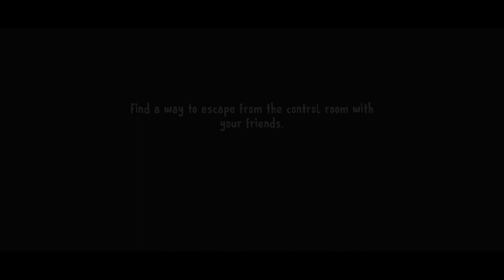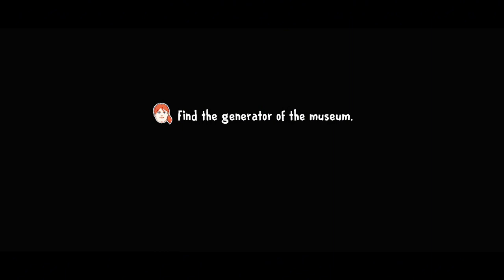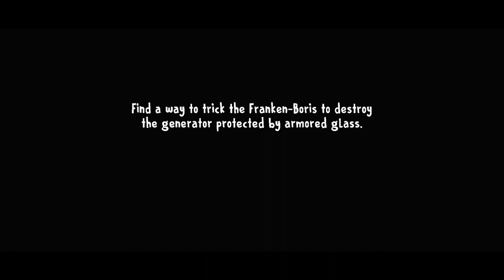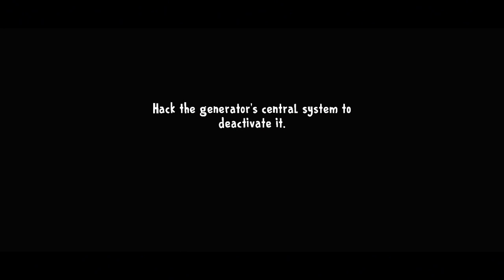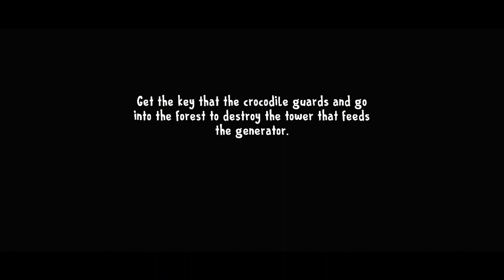Ice Scream 8 In Easy Mode With All Custome Skin